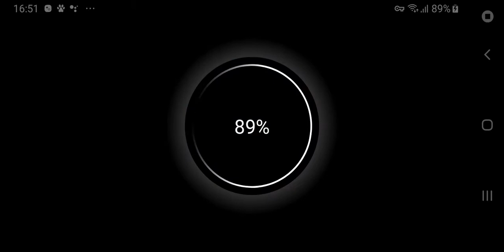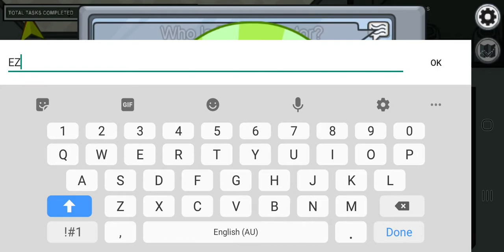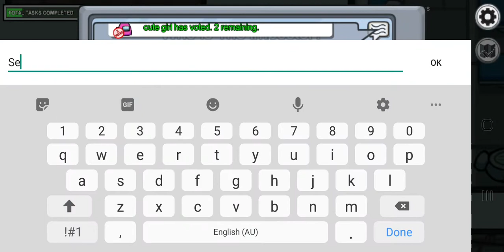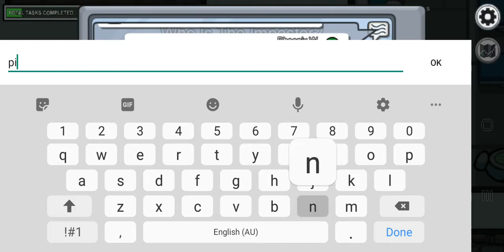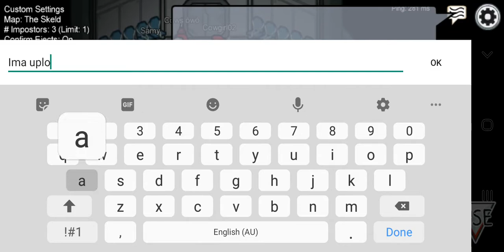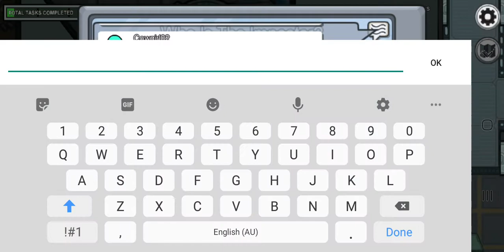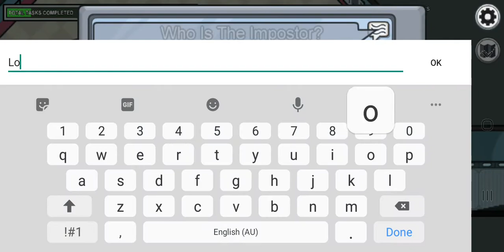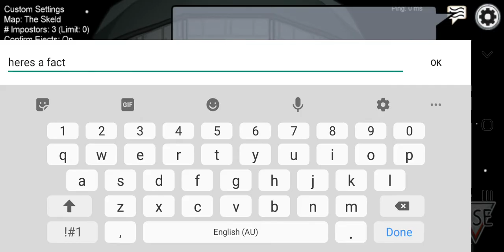Meh playing among us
Bruh i was kicked at the end and baned at the start